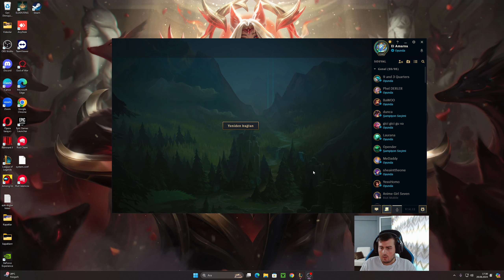Adcim İstek PickNautilus Al Dedi Aldık. Botun En Güçlü İkilisi Challenger'a Doğru...